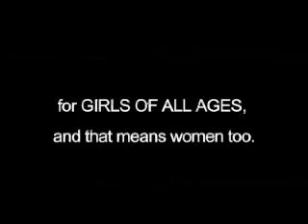Songwriter Girl Camp!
A video introduction to Songwriter Girl Camp.